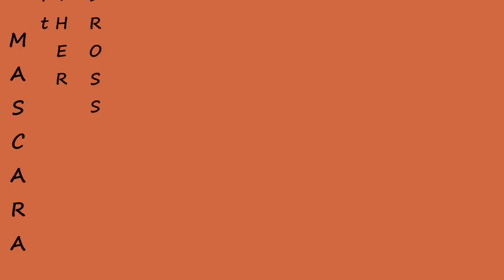Mascara ft Luther Vandross - See You in LA-Jet Plane Ride 1979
Disco Lutherized
From the 1979 Mascara Album See You In L.A.
Luther shines with his impeccable singing supported by his group's co-members David Lalsey and Ula Hedwig.
Luther sang three songs on this album
See You in LA
Jet Plane Ride
and It's Cool